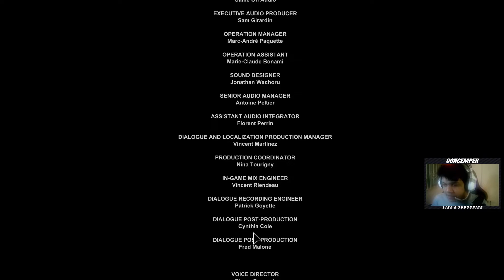That's it | Outlast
Outlast Gameplay Part 9, Final

::PC Specs::
CPU: Ryzen 7 2700